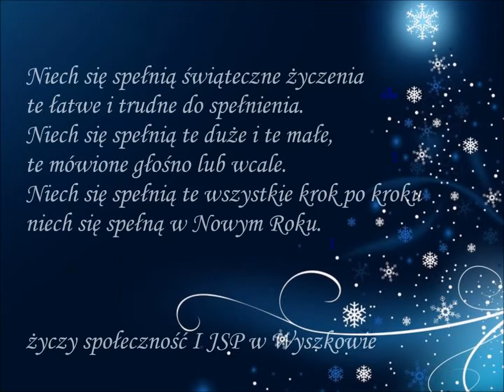świąteczny koncert życzeń